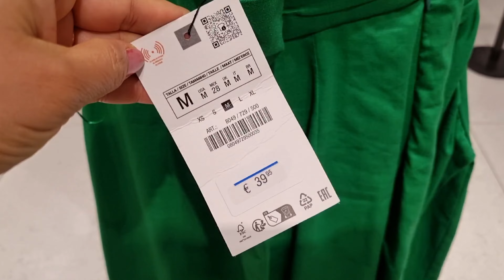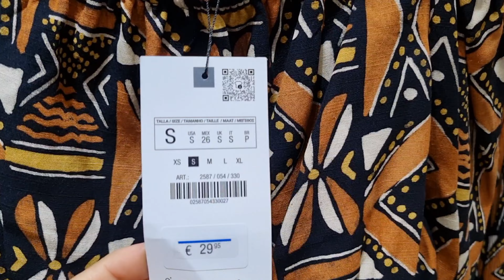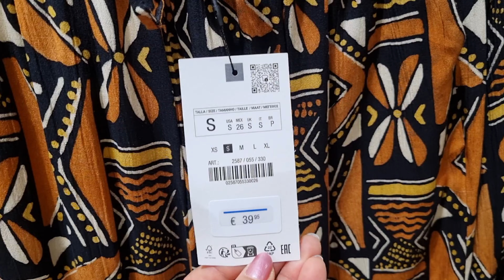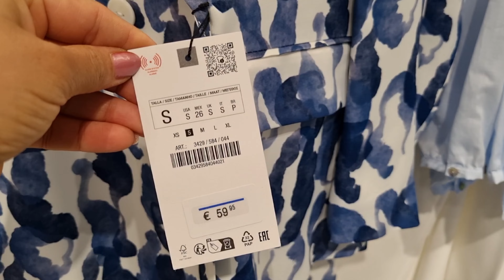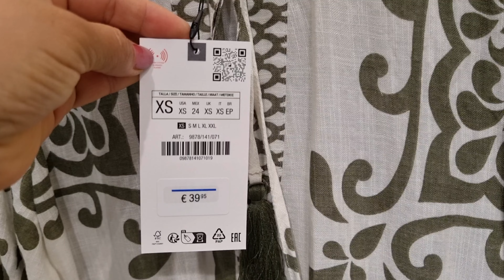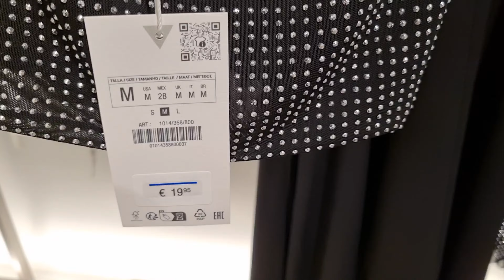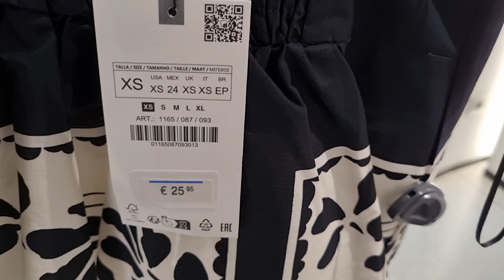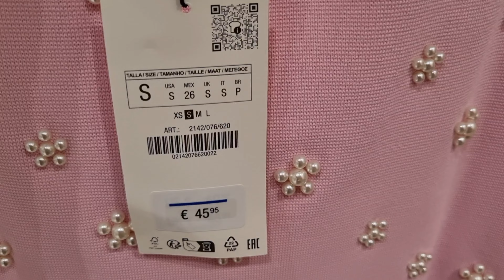ZARA WOMEN'S NEW COLLECTION / JUNE 2024